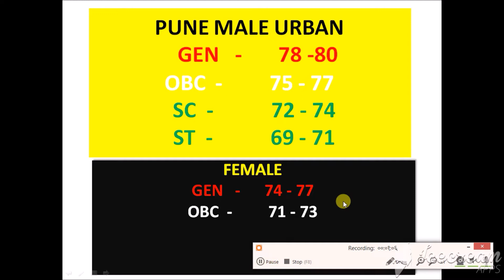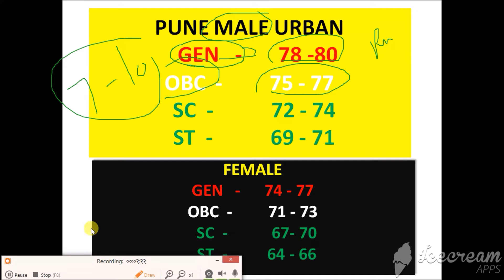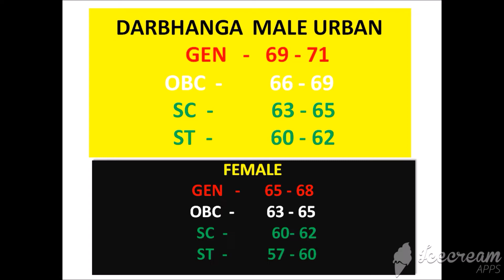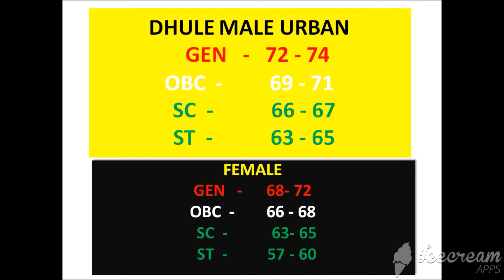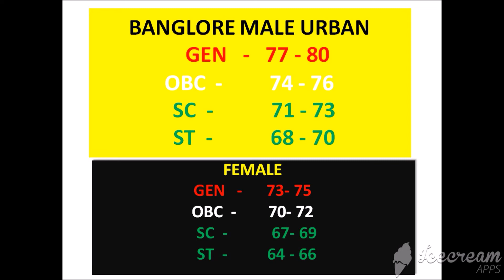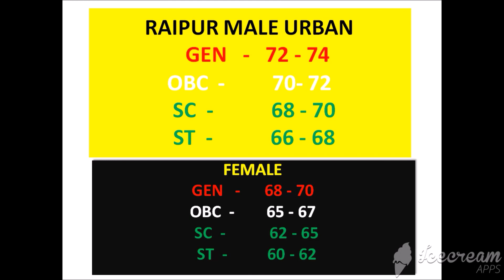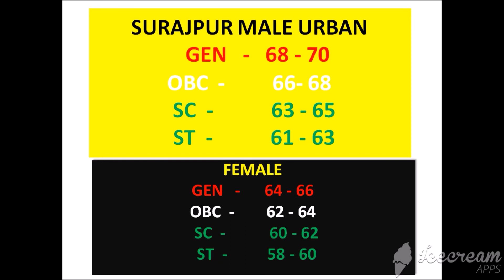NVS DISTRICT WISE EXPECTED CUT OFF || PART 2 || VIDEO LIKE & SHARE JARUR KAREIN || GK EDUCATION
भारत माता की जय || जय हिन्द || वन्देमातरम ||
 i discuss in this video
nvs class 6 district wise expected cut off part 2 by gkeducation
Hi friends
& other all
gk education
gkeducation
gkeducation in hindi
gk education in hindi
gk education channel
gk education videos